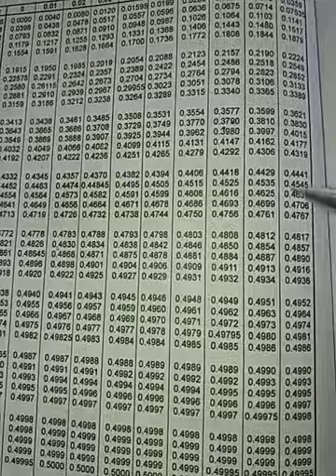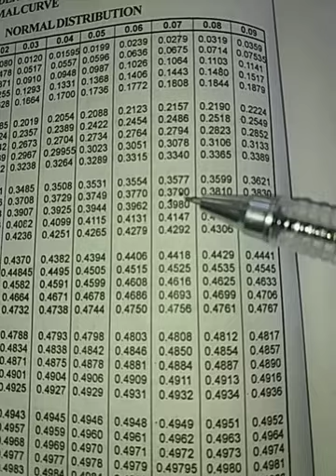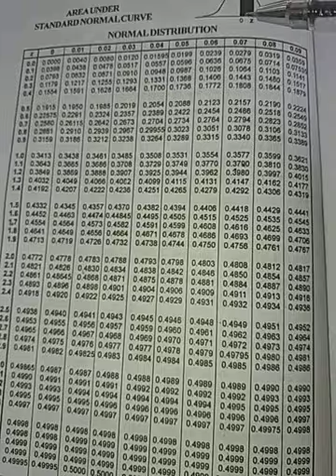BBA S5 Answer of problem 2 probability(PERT)